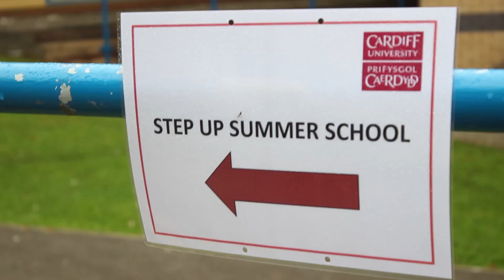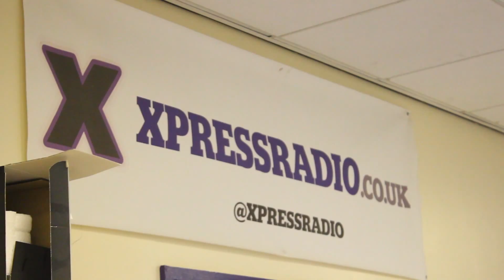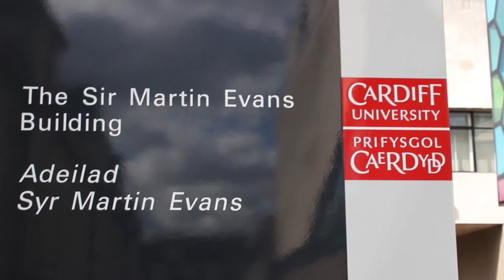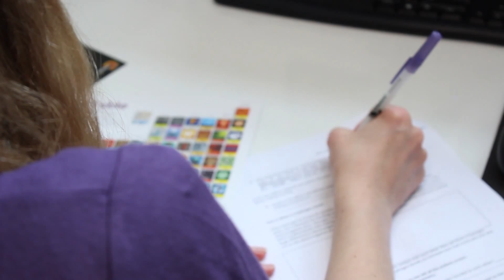Cardiff University Widening Access Summer School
Cardiff University is running a series of summer schools for 14-17 year old pupils who either have an autistic spectrum disorder, are living in care or are from other disadvantaged backgrounds. The aim is to give the pupils a taste of university life and demonstrate to them that university really is for everyone.